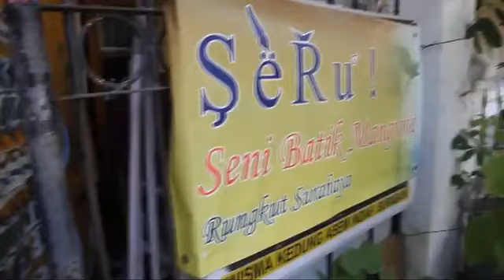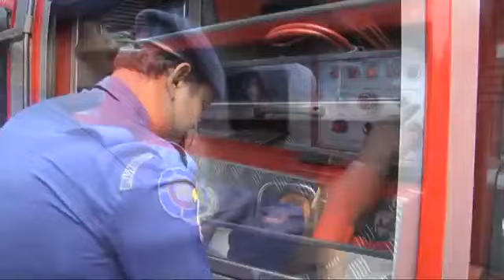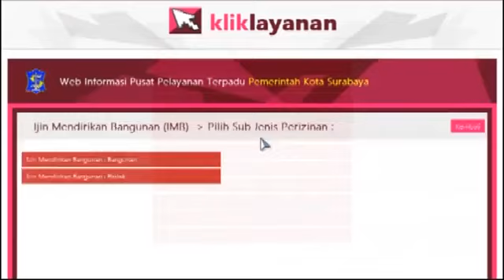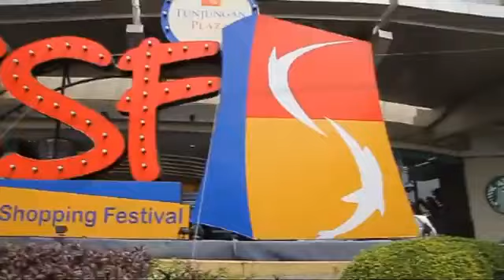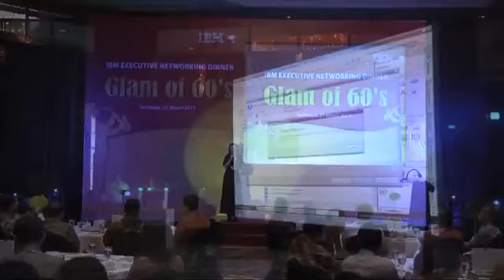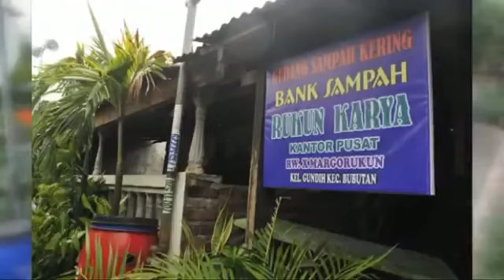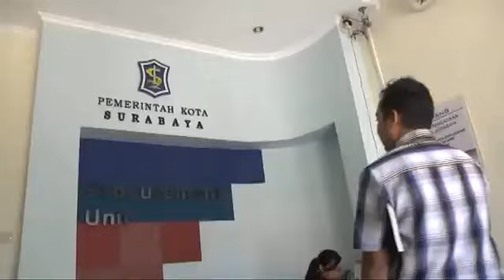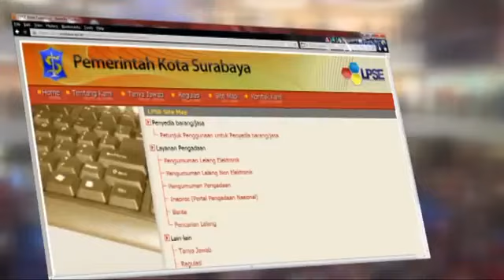Profil Kota Surabaya 2013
Video Profil tentang Kota Surabaya, Jawa Timur yang dibuat oleh Dinas Perhubungan Kota Surabaya.